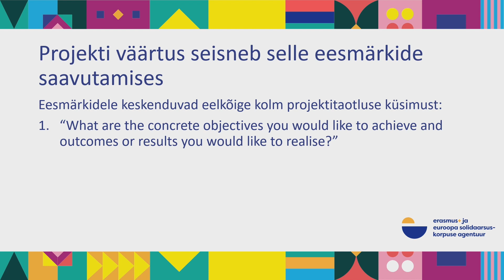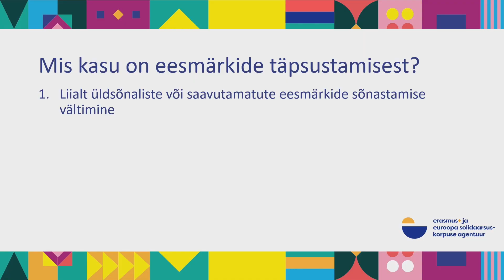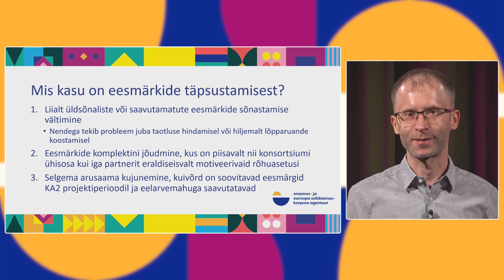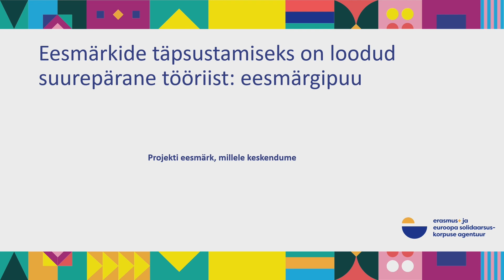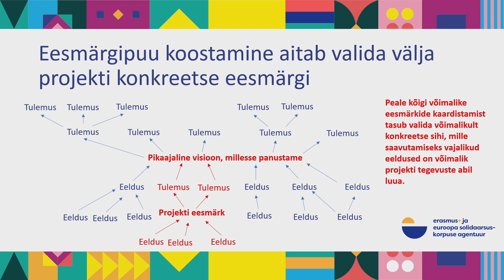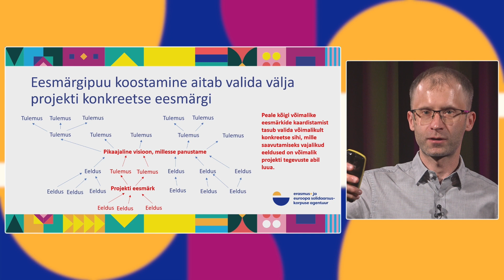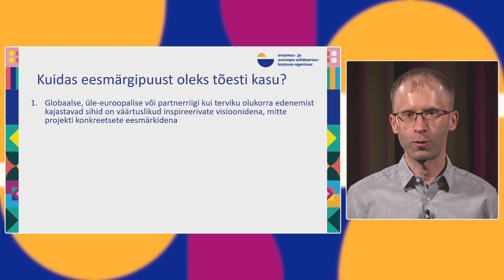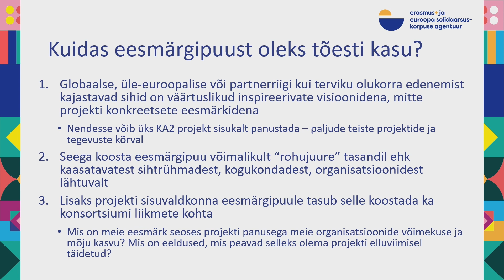Mõistlike eesmärkide seadmine